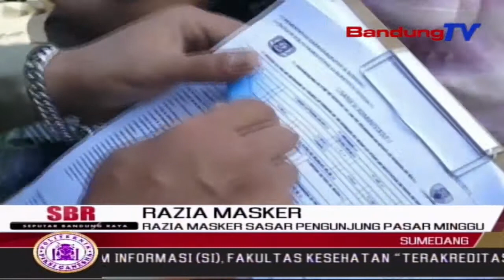Razia Masker Sasar Pengunjung Pasar Minggu | SBR | BANDUNGTV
SBR | BANDUNGTV | IRFAN RAMANDA | Gabungan, Yang Terdiri Dari Unsur TNI, Kepolisian Dan Satuan Polisi Pamong Praja Kabupaten Sumedang, Berhasil Menjaring Puluhan Pengunjung Pasar, Yang Kedapatan Tidak Mengenakan Masker. Karena Melanggar, Maka Dikenai Sanksi Teguran Dan Di Data.